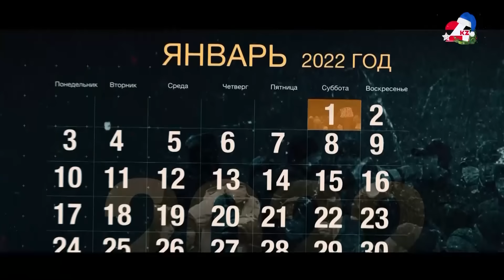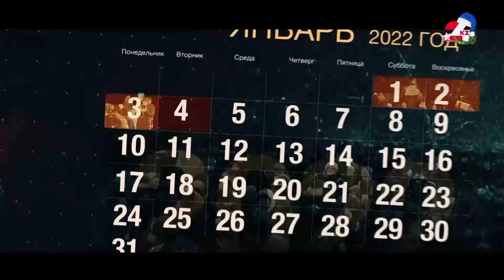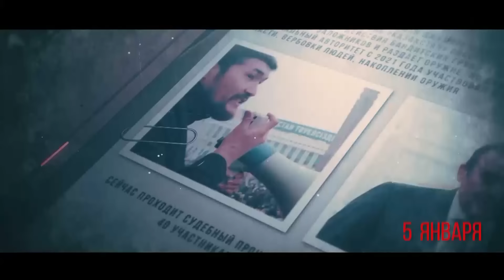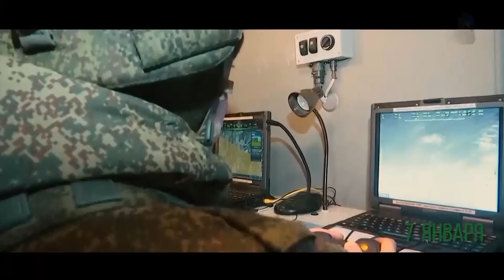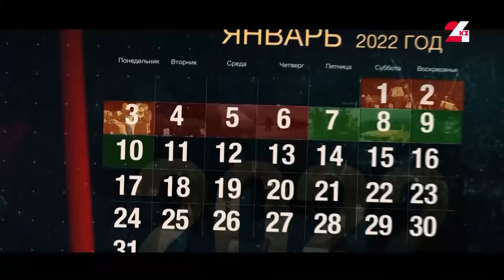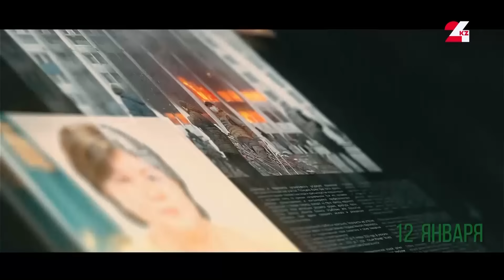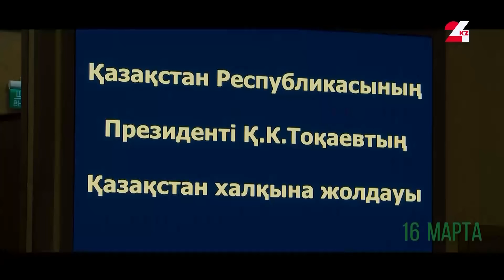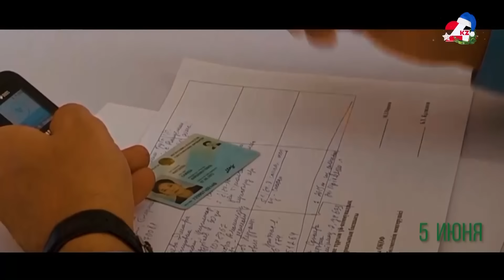Қаңтар. Попытка госпереворота. Как это было